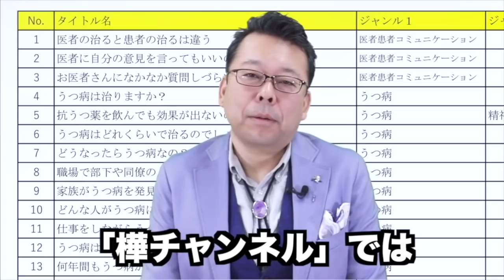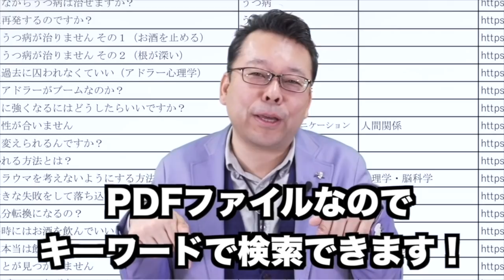「人に目をつけられやすい」の対処法【精神科医・樺沢紫苑】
【質問】「私はいつも初対面で目をつけられやすいです。何もしてないのに言いがかりをつけられたりします。何がいけないのかわかりません。回避の仕方を知りたいです」